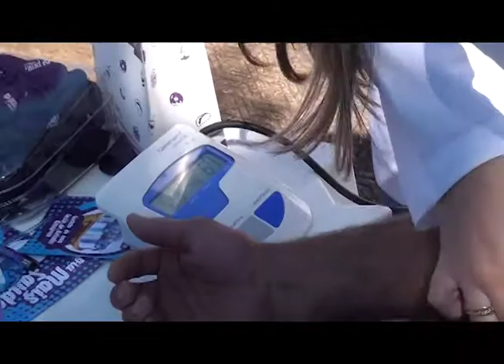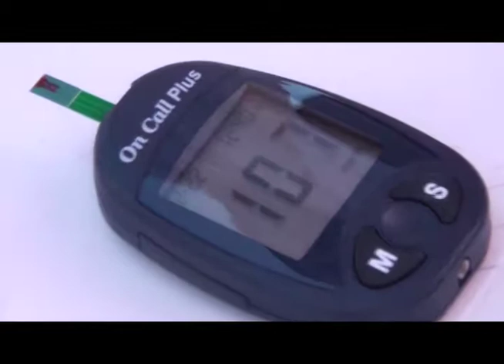Paulo Sergio Lopes Supervisor das Farmácias Umuprev